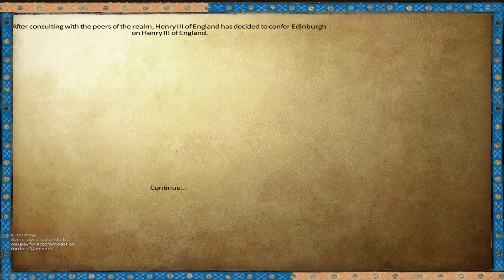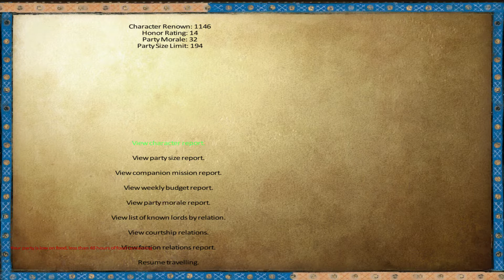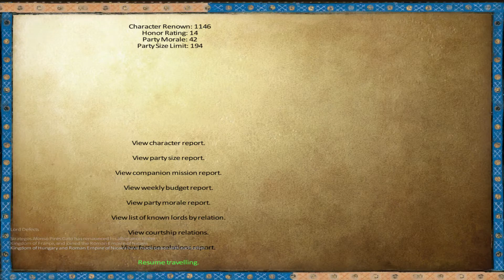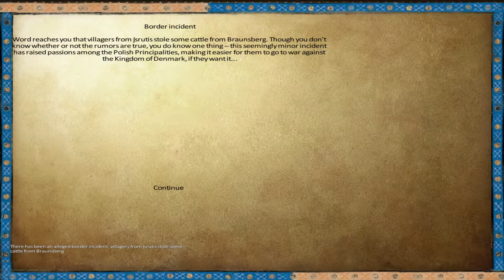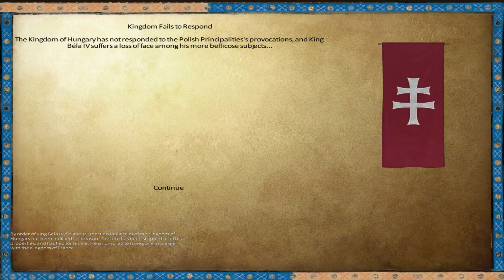Anno Domini 1257 - Ep. 87 'Future Coin'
Expansion is going well.

A Mod for Mount & Blade: Warband.